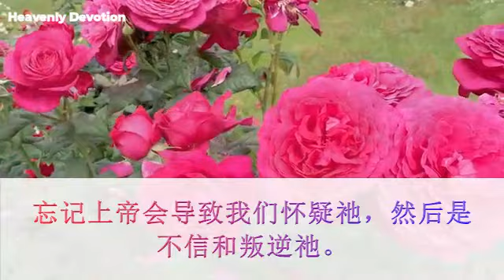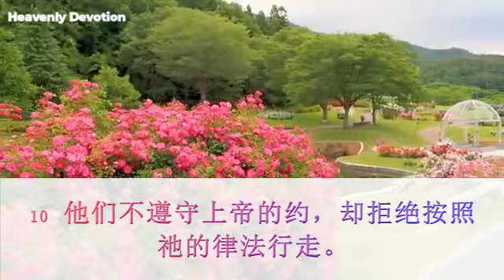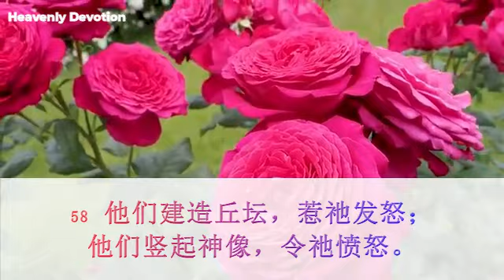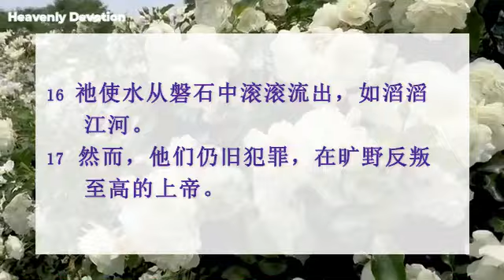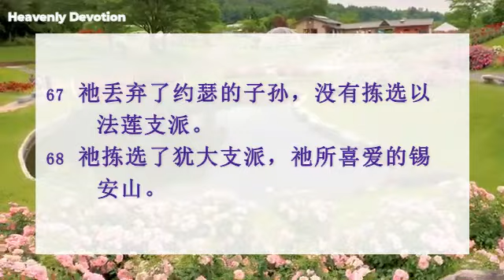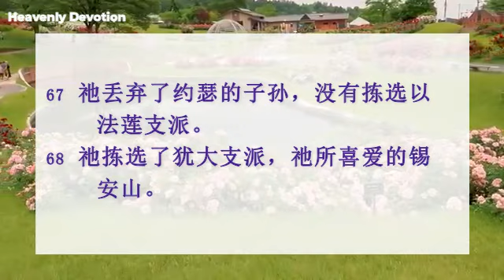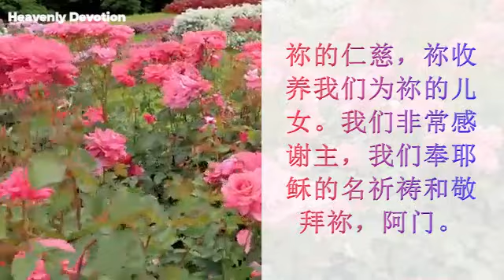诗 篇 78 - 记住上帝——不要忘记祂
* 感谢陳游財長老的貢獻。

诗篇 78
1我的百姓啊！你们要听我的教导，侧耳倾听我的话。
2 我要开口讲比喻，道出古时的奥秘，
3 是我们所闻所知、世代流传下来的事。
4 我们不要在子孙面前隐瞒事实，要把耶和华当受称颂的作为、祂的权能和所行的奇事告诉下一代。

16 祂使水从磐石中滚滚流出，如滔滔江河。
17 然而，他们仍旧犯罪，在旷野反叛至高的上帝。
18 他们顽梗地试探上帝，索要他们想吃的食物。

21 耶和华听后大怒，祂的怒火烧向雅各，祂的怒气撒向以色列。
22 因为他们不相信上帝，也不信靠祂的拯救

32 即使如此，他们依旧犯罪，不相信上帝奇妙的作为。
38 但上帝充满怜悯，赦免了他们的罪，没有毁灭他们。祂多次收住怒气，没有完全发出祂的烈怒。
39 祂顾念他们不过是血肉之躯，像一阵风转眼消逝。

56 可是，他们仍旧试探上帝，反叛至高者，不遵行祂的法度。
57 他们跟祖先一样背信弃义，像断弓一样毫不可靠。

67 祂丢弃了约瑟的子孙，没有拣选以法莲支派。
68 祂拣选了犹大支派，祂所喜爱的锡安山。
69 祂为自己建造高耸的圣所，使它像大地一样长存。
70 祂拣选了祂的仆人大卫，把他从羊圈中召来，
71 让他离开牧羊的生活，去牧养祂的子民雅各的后裔，牧养祂的产业以色列。
72 于是，大卫以正直的心牧养他们，用灵巧的手带领他们。